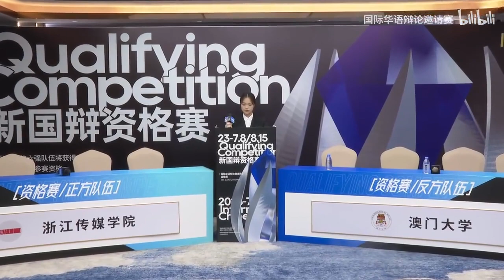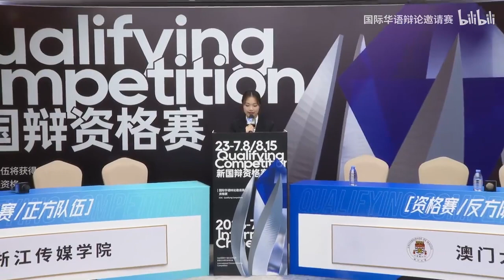2023 国际华语辩论邀请資格赛 (晋级赛QRST) ：浙江传媒学院vs澳门大学[在精疲力尽的生活中强调松弛感让我们更疲惫/更轻松]